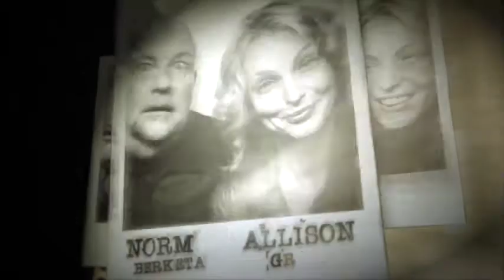Totally Off Script S01E05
Let’s be honest – writers are the real stars behind most good projects. Totally Off Script finally puts those alphabet organizers in the spotlight. From screenwriters to speechwriters, authors to astrologers, Norm Berketa and Allison Graham talk fast and loose with some of the best in the business.

Episode 5

Kyle Brownrigg is a funny guy. He recently opened for Jeff Ross and won the award for Ottawa’s Least Worst Comic. Not bad, eh? Norm and Allison unleash Kyle’s sarcastic wit as he gets real about the surprisingly cut-throat scene in the city and the one heckler he still can’t shake.